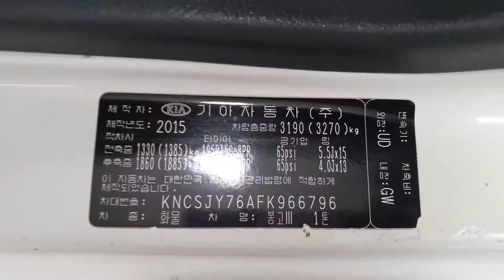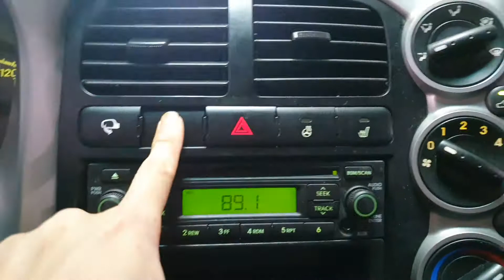2015 Kia Bongo3 (K2700) 1 ton CRDi Double Cab 4*2(2WD)/966796